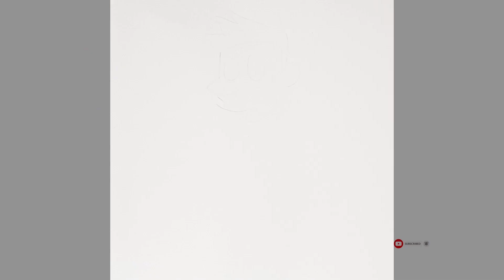How to Draw Suneo Honekawa | Easy Drawing Tutorial for Kids | Drawing Eazy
Welcome to Drawing Eazy, your go-to channel for easy and fun drawing tutorials for kids! In today's video, we're going to learn how to draw Suneo Honekawa step by step. Suneo is a fictional character in the Doraemon anime and manga series created by Fujiko Fujio. He is a spoiled rich kid who likes to show off his cool stuff to his friends and make them jealous. The friends he hangs out with mostly are Nobita, Doraemon, Gian and Shizuka.

Join us as we break down the drawing process into simple and manageable steps, perfect for budding artists of all ages.

Whether you're a beginner or have some drawing experience, this tutorial is designed to be fun and educational. So, grab your paper, pencils, and let's embark on this artistic adventure together!

 Happy drawing and bring Suneo to life on our canvas !